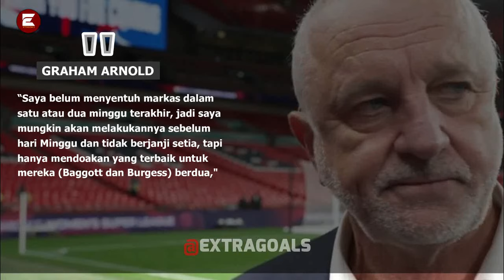Yakin! Level indonesia sudah Capai dunia, Pelatih Australia Kagumi perjuangan Skuad Timnas Termuda